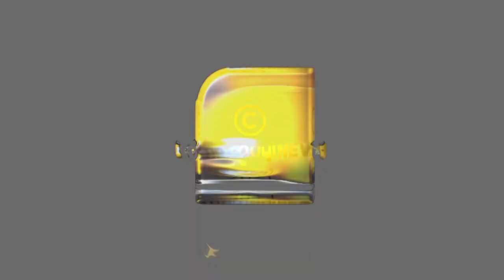മാവില എന്ന മഹാത്ഭുതം: പ്രമേഹത്തെ തടുക്കാൻ ഇതിനെക്കാൾ മികച്ച മറ്റൊന്നില്ല...| MANGO LEAVES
മാവില എന്ന മഹാത്ഭുതം: പ്രമേഹത്തെ തടുക്കാൻ ഇതിനെക്കാൾ മികച്ച മറ്റൊന്നില്ല...| BENEFITS OF MANGO LEAVES